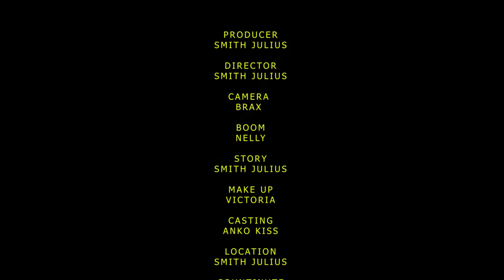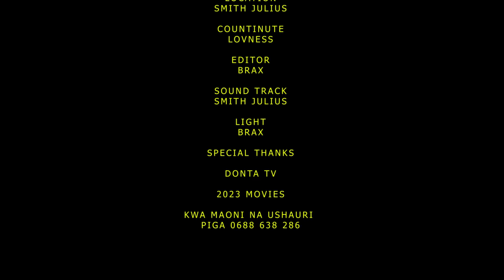DADA WA KAZI 💞 | PART 16